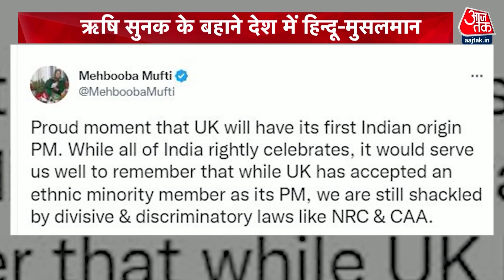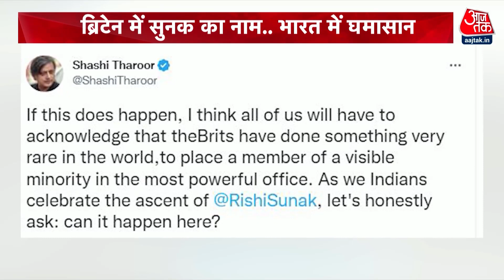Rishi Sunak ने Britian में रच दिया इतिहास | Britain new PM | Rishi Sunak News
एक लंबे अरसे के बाद आखिरकार ब्रिटेन के पीएम के नाम का ऐलान हो गया है. आखिरकार ऋषि सुनक ब्रिटेन के नए पीएम होंगे. बता दें की ऋषि के सामने खड़ी पेनी ने अपना नाम वापस ले लिया है. एक बार पहले वे हारे लेकिन आखिरकार अंत में उनकी ही जीत हुई.

After a long time, the name of the Prime Minister of Britain has finally been announced. Eventually Rishi Sunak will be the new PM of Britain. Let us tell you that Penny standing in front of Rishi has withdrawn his name. He lost once before but in the end he won.